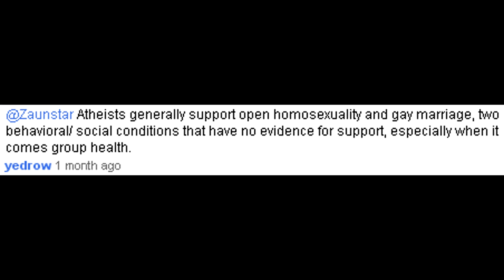Dark Elf Creationists?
This is a response to yedrow, who made a video response to me. He seems to like to debate people on these matters, so feel free to go debate him too, if you want. Argue, disagree pointedly, but no trolling him though please, since that's not what we're about, right? *:-)